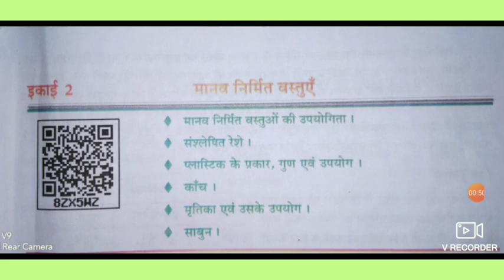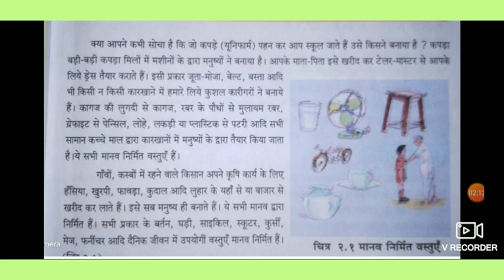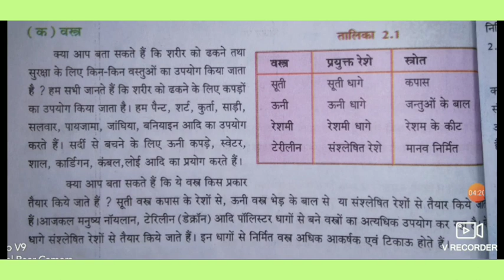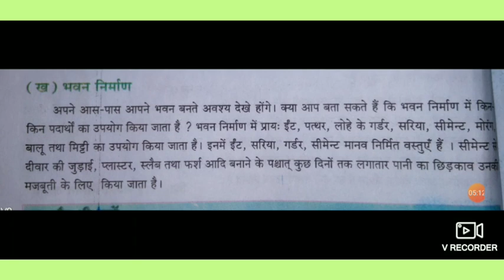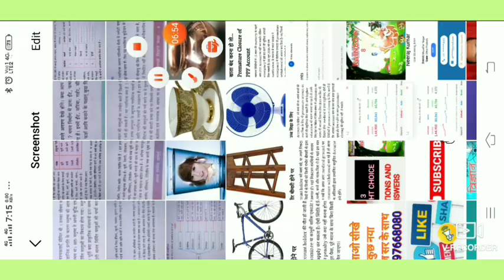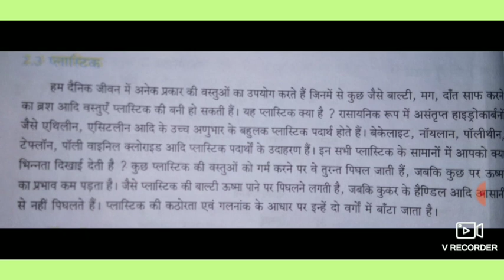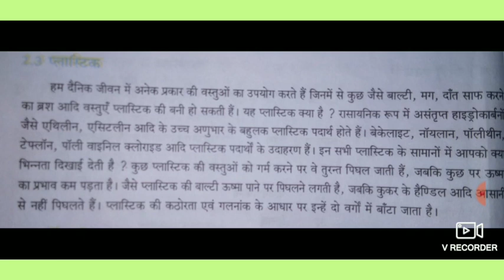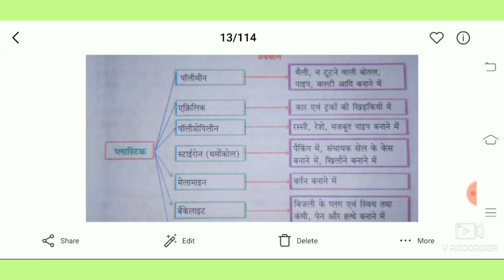कक्षा 8, विज्ञान , इकाई 2 मानव निर्मित वस्तुएँ , भाग 1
इस वीडियो को बेसिक शिक्षा विभाग उत्तर प्रदेश द्वारा संचालित जूनियर हाईस्कूल में पढ़ने वाले बच्चों के लिए बनाया गया है । इस वीडियो में कक्षा 8 की विज्ञान की इकाई2 मानव निर्मित वस्तुएँ को पढ़ाया गया है । इस पाठ के शेष टॉपिक्स को अगली वीडियो में पढ़ाया जाएगा ।